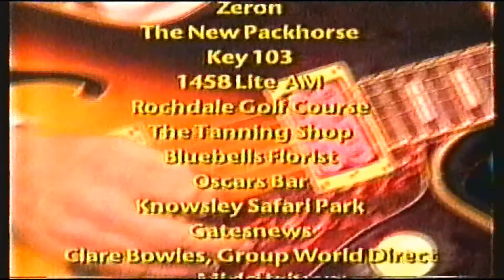The Winchesters - More More More (More More) 30 4 98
The Winchesters appeared on this ground-breaking interactive pub quiz produced by Communicopia Ltd for cable TV in the Bolton area.

It was broadcast from O'Leary's bar at the Pack Horse in Bolton and connected various satelite pubs artound the area

The presenter was Andy Crane.

The band were employed to play the opening and closing music to this two-hour show and also to fill in the gaps while the scores were counted up.

The Winchesters featured their new guitarist,Jesse Winter, along with Peter O'Reilly (vocals), Horace Dogson (bass),
Arthur Sturgeon (Keyboards) and the late and sadly missed Yellin' Yeti on drums